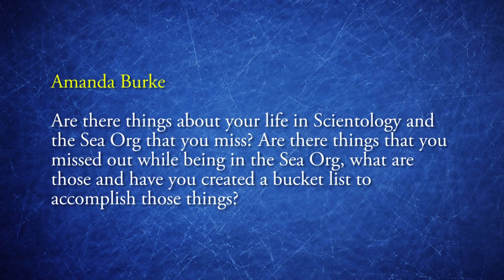Chris Shelton | Things I Miss from Scientology